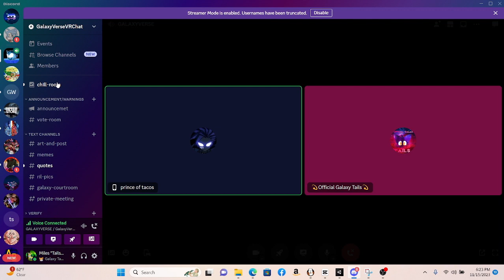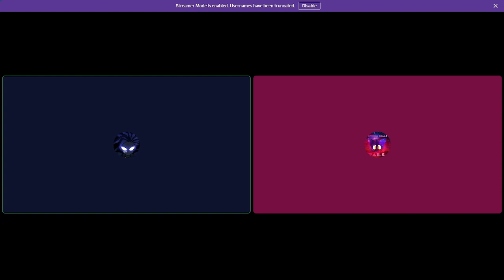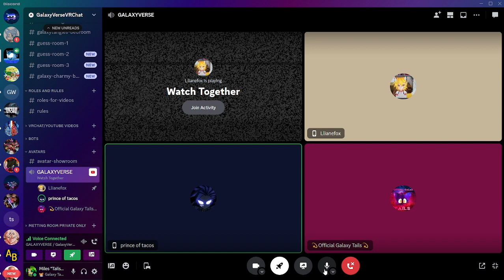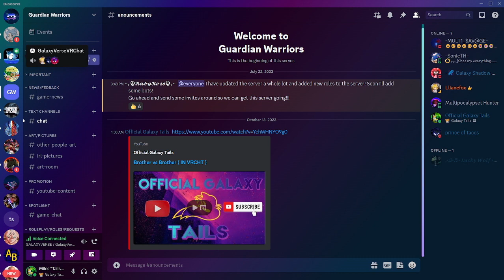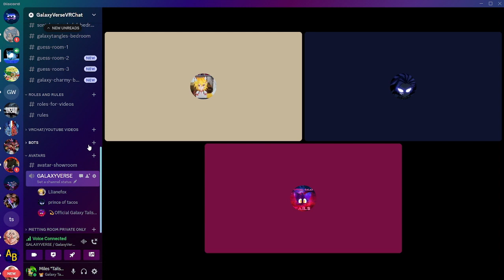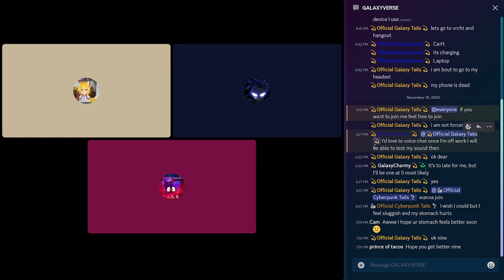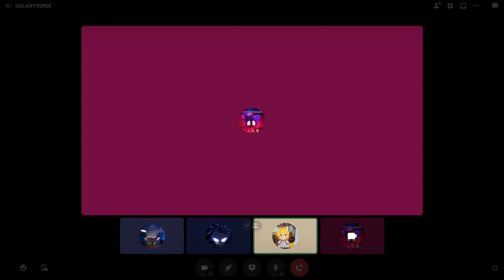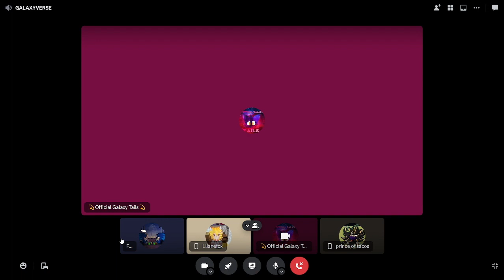making plans about our future videos